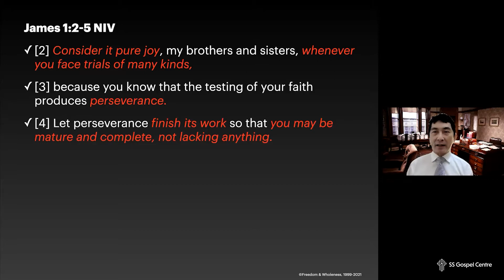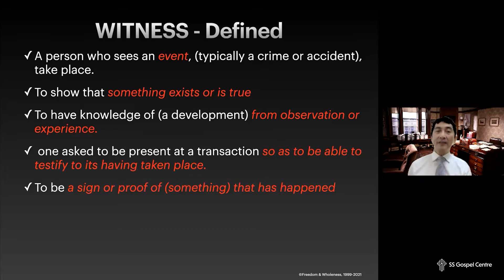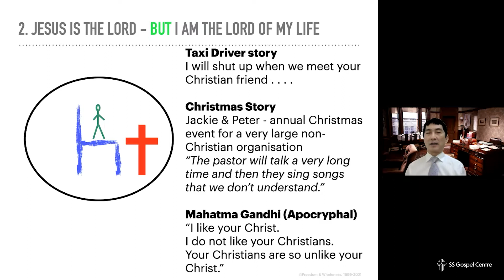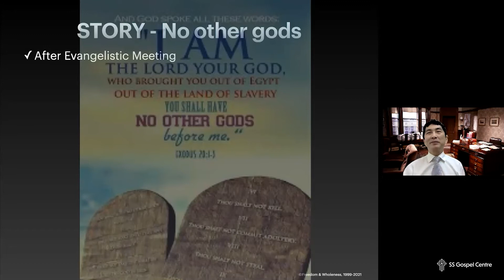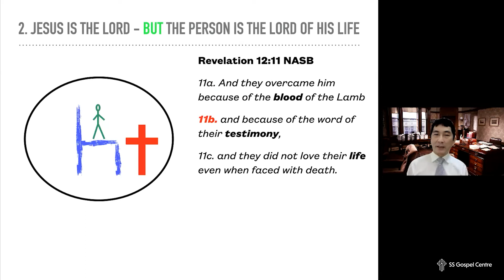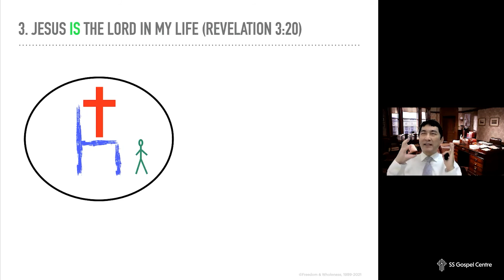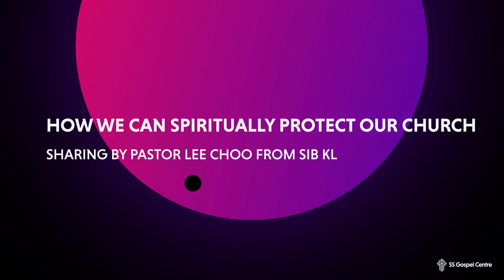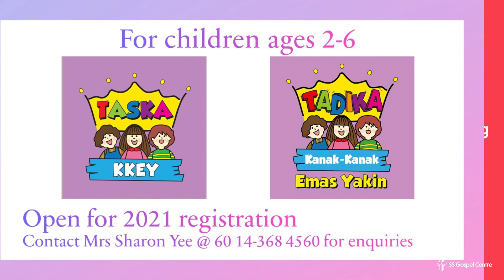Sermon || Worship: A lifestyle expressed in Witness & Warfare - Ho-Tan Whai Aun || 24/1/21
🙏 If you are new, have a Prayer request, or have a testimony to share, kindly let us know by visiting , we would love to connect with you!
📌"How we can spiritually protect our Church" sharing by Ps. Lee Choo from SIB KL, 28 Jan 8.30PM, register
📌Alpha 2021 open for registration!
📌Prayer Meeting via Zoom, Wednesdays 8.30pm, (Zoom link redirect)
💝 E-Tithing account:
SS Gospel Centre A/C 5
Public Bank 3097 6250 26

➡️Kings' Kids (ages 3-12) – Sundays, 11.30am
➡️Youth Fellowship (teenagers) – Saturdays, 4.00pm